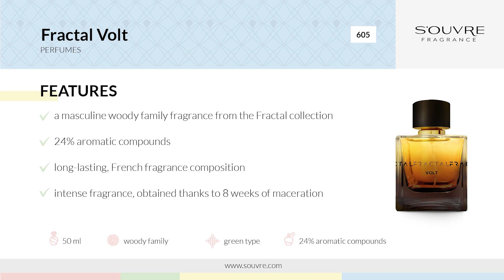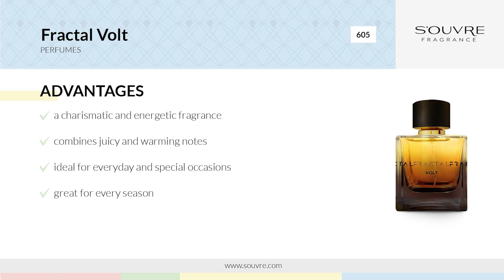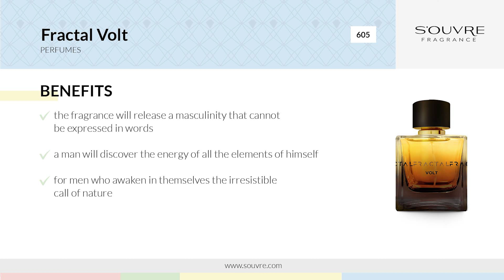S'OUVRE - Fractal Volt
The potential difference generates tension - not only in the field of physics, but also in everyday life. This theory inspired the captivating Fractal Volt perfume. The Volt perfume bottle conceals a charismatic and energetic fragrance, it combines juicy and warming notes. It is a composition full of the energy of plants, spices and trees that cannot be measured. Meet the fragrance for charismatic men. You do not have to say anything. It is enough for a woman to feel your presence.

The Volt fragrance will emphasize your true nature, which you have not been able to express with words so far. Is there a warm, subtle and caring guy who can do a lot? These perfumes will release masculinity that cannot be put into words, every man will discover the energy of all the elements within himself. It is a fragrance for men who inspire an irresistible nature.